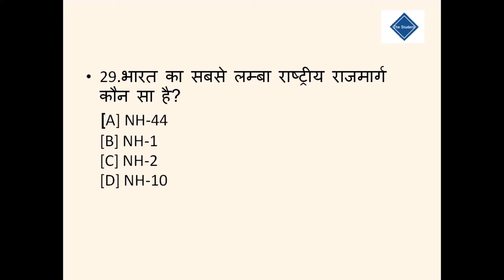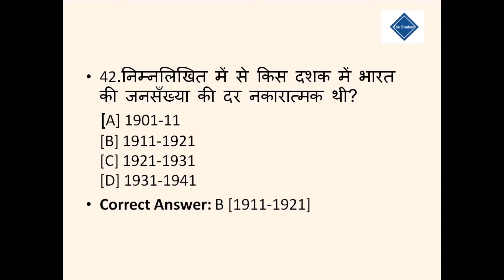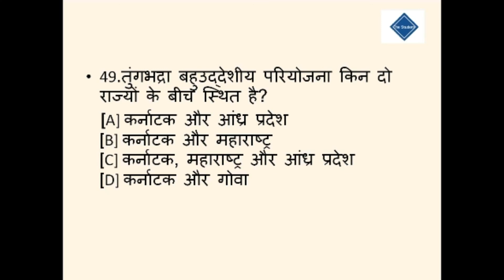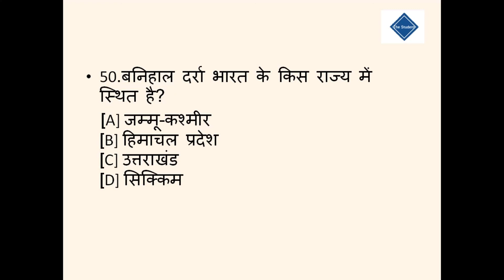Top 200 Geography Questions in Hindi( PART-2 ) /geography in hindi For SSS CGL/ CHSL/RRB/CPO !!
In this series we cover top 200 geography previous year question. in this video everything is cover in Hindi.